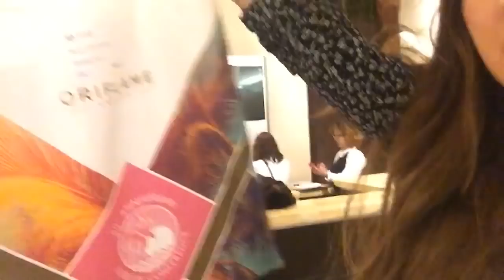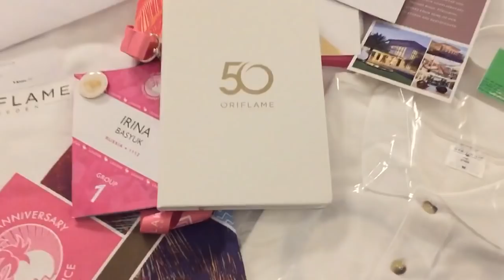Перелет в Маями. Наш номер в отеле Diplomat Hotel Miami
После 13 часового перелета уставшие, но довольные стали проходить таможню. Долженко Антона забрали в полицию за то, что он стал есть яблоко. Оказывается, когда мы заполняли декорацию. Там стоял запрет на ввоз фруктов. Я то же ела яблочко в очереди, но этого никто не видел. Повезло
Нас заселили один из самых крутых отлей Diplomat Hotel Miami
Мы были очень уставшими, поэтому прогулку по территории перенесли на след. день